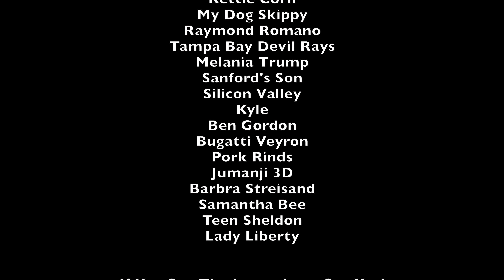Taped it!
I taped robocop

TampaNewsForce.com